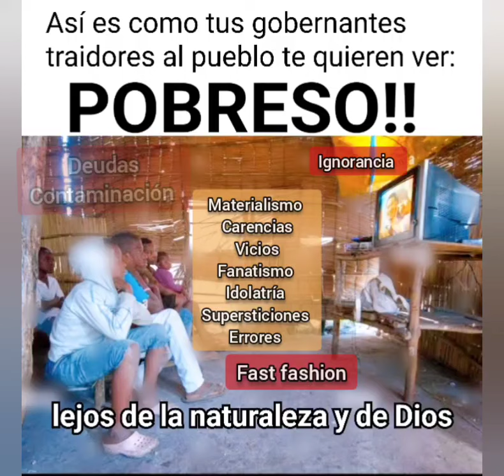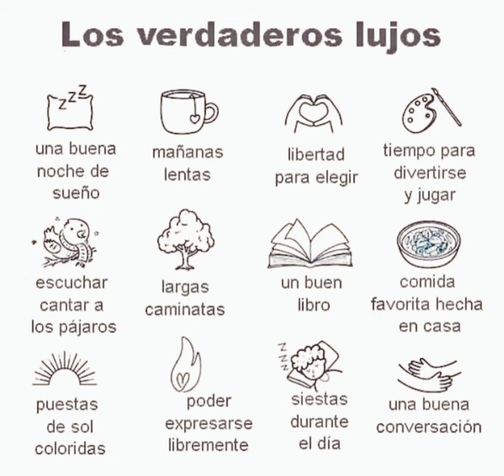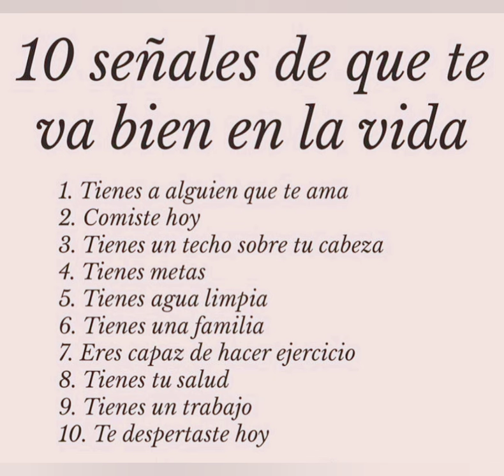Reflexión: Tercer Testamento Libro de la Vida Verdadera Espiritualismo Trinitario Mariano 1866-1950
CRISTO YA LLEGÓ Y SOLO ÉL NOS LIBERA

Curso gratuito de Espiritualismo, informes aquí

Dios es la barrera que nos evita hacer el mal!!

No más capitalismo, comunismo, socialismo, humanismo, populismo, filosofías, teologías o ideas de hombres:

 No te gusta la politica? no te gusta la religión?

Se solicitan espiritualistas

Descarga el libro de forma gratuita y juntos haremos una mejor nación y transformaremos al mundo.

Que la maldad sea normal en este tiempo no quiere decir que deba de ser legal.

Nota: no seguimos ideas políticas, religiosas ni sectas

Desde Japon (por un planeta libre de límites y fronteras, sin visas ni pasaportes)

El objetivo del Espiritualismo de Cristo es llevarnos a la salvación moral y espiritual y a la comunicación directa y perfecta con Dios y su mundo espiritual de Luz de Espíritu a Espíritu sin necesidad de intermediarios ni representantes como sacerdotes, pastores, mediums o videntes y no es religión, secta ni filosofía.Dios no esta donde hay vanidad, oro o plata.Dios no tiene oficinas, templos, iglesias, etc. en el mundo, el pueblo de Dios no es una raza, la humanidad alcanza una mayor altura de maldad y gran estancamiento moral y espiritual, la naturaleza protesta.Los nuevos dioses: la ciencia materialista, la carne y el dinero, el fanatismo religioso y el mundo.

El diablo, el infierno, los demonios y la muerte no existen y en la espiritualidad no existen dogmas, sentencias ni anatemas, prejuicio ni fanatismo. La conciencia es la voz de Dios. María es el eterno femenino de Dios.

El espíritu de Elías el precursor dice:

"Mi destino es destruir las tinieblas de la ignorancia, esa ignorancia que ha sido la madre del fanatismo, de la idolatría, de las supersticiones y de todos los vicios y errores."

Curso gratuito de Espiritualismo en  PDF free

"un pueblo que no lee está   condenado a la extinción y si solo lees libros que todos leen, solo puedes pensar lo que todos están pensando».
Descarga gratuita PDF de las Cátedras originales del Espiritualismo Trinitario Mariano 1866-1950, compendio del Tercer Testamento-Libro de la Vida Verdadera, México. 👇👻🤔😉🙏

En varios idiomas gratis PDF Book:
スピリチュアリスムPDF book  無料free
英語Inglés、フランス語frances、ルシア語ruso、ドイツ語aleman、ポルトガル語portugues、スペイン語español

Buscador de palabras (encuentra respuestas)

Libro espiritual y de conciencia:
"Así hablaba Quetzalcóatl"

Atentamente: curso y escuela de EVOLUCION Y PERFECCIONAMIENTO ESPIRITUAL